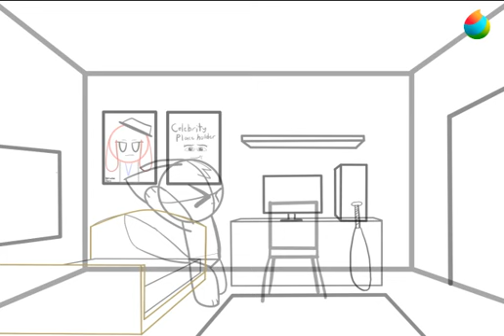some speedpaint 2